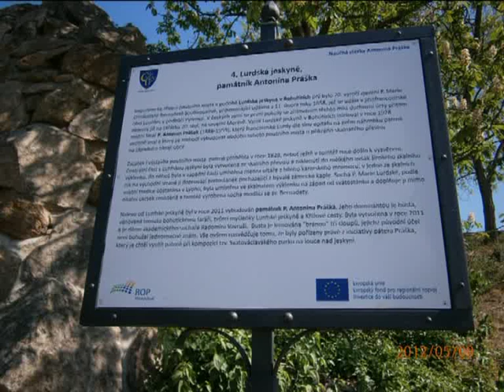Asonance Za údolím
Poslední CD skupiny se opravdu povedlo, stejně jako všechny předtím.
"Celé CD uzavírá mystická skladba s názvem „Za údolím“, která je zčásti vyznáním a zčásti modlitbou směřující mimo pozemský život."
(uváději M. Rokyta a Jan Laštovička). Často si jejich písně pouštím, teď jsem se odhodlal uveřejnit tady pro potěchu svou a doufám i jiných poslední skladu z CD: Tesař z Nazareta, píseň kterou zpívá Hanička Horká.
Dovolil jsem si tu píseň oživit obrázky z unikátní křížové cesty z malé obce na Znojemsku, z obce Bohutice.
Ač nejsem věřící, ale tohle mě dostalo.